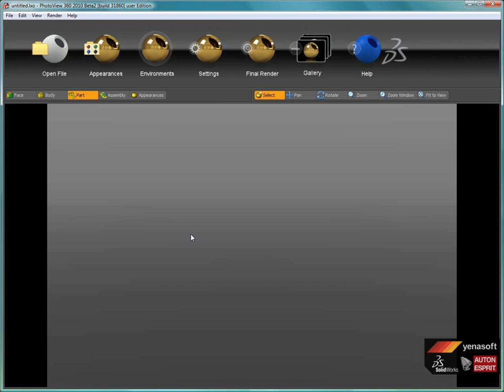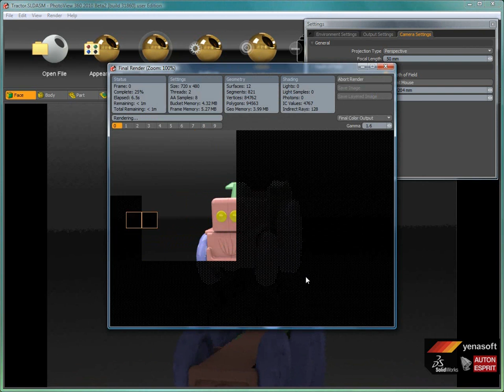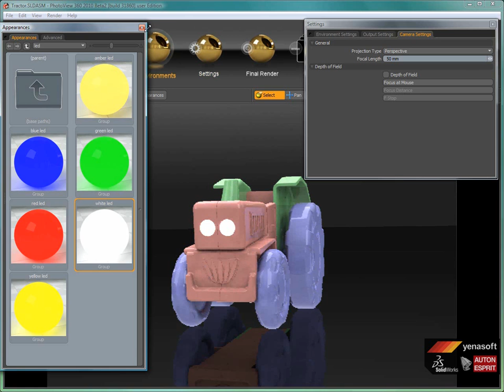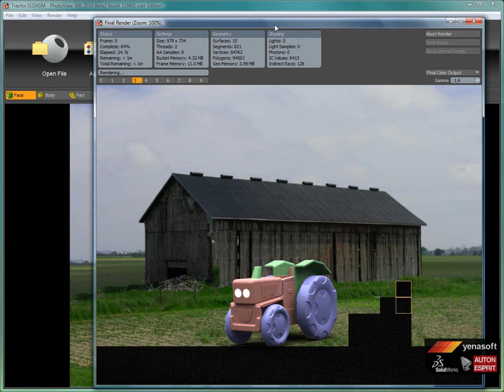SOLİDWORKS- PhotoView 360 TR